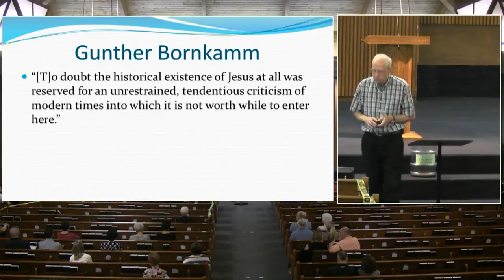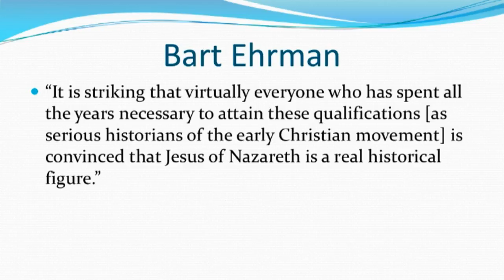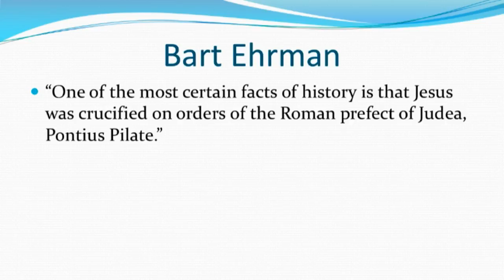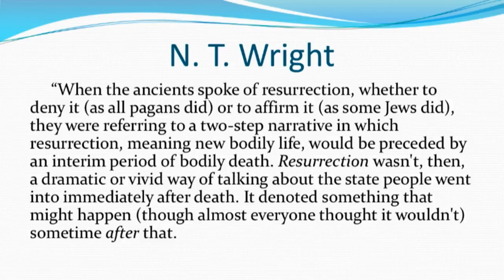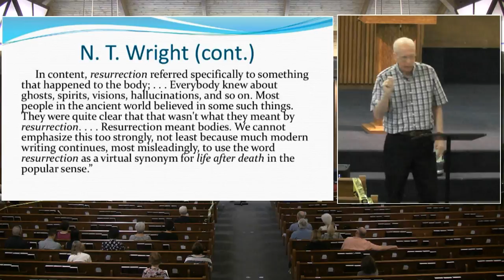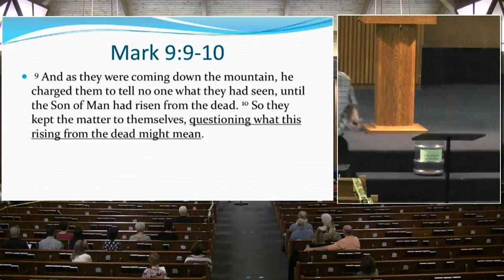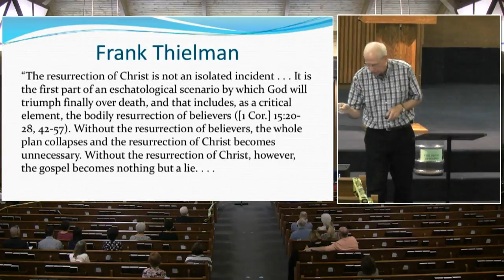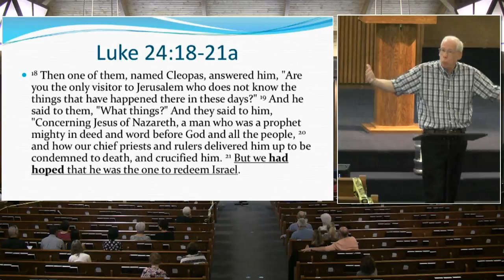Historical Case for Resurrection of Christ Part 1